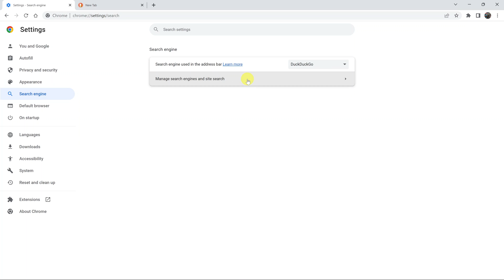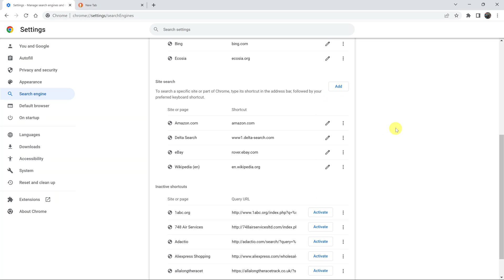How To Change Default Search Engine In Google Chrome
It is possible to change the default search engine in Google Chrome from Google to any other of your preference. You can use Yahoo!, DuckDuckGo, Bing, Baidu or any other search engine you know.

You have the option to manage the search engines by adding more or removing those you do not want on there, as well as adding website shortcuts and removing them at will.

Cell Phone Tripod Adapter